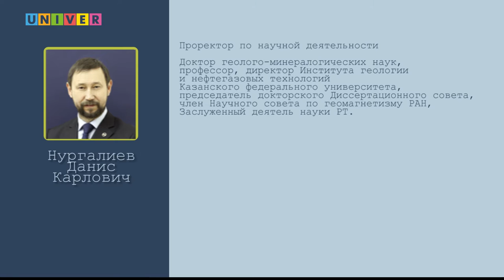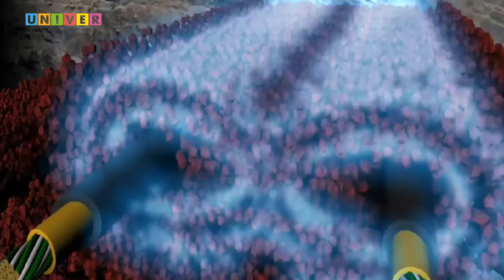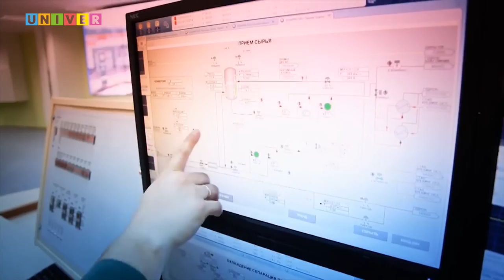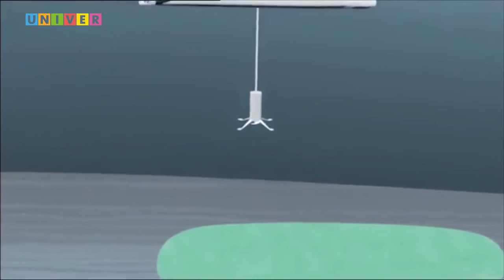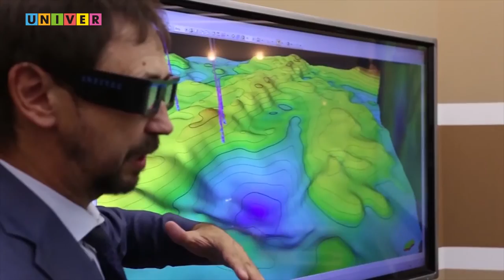Геология и нефтегазовое дело в Казанском федеральном университете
Интервью проректора по научной деятельности, директора Института геологии и нефтегазовых технологий Даниса Нургалиева. Казанский федеральный университет /2017 год/